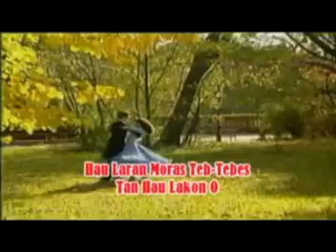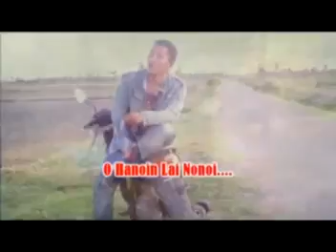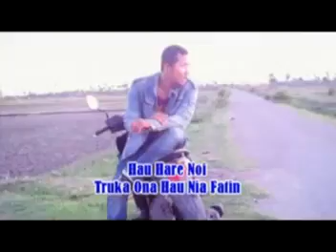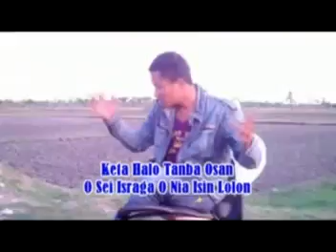Adin gusmao domin matan osan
Adin